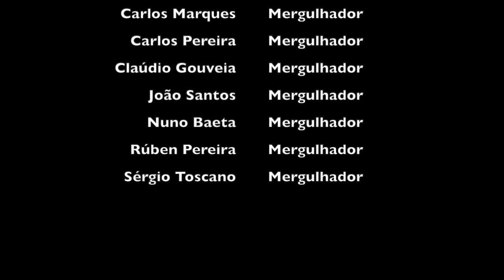Mergulhos Julho 2021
Este vídeo é sobre O meu filme 2